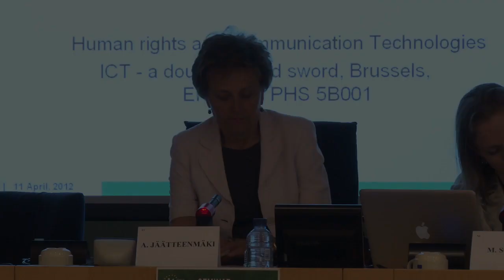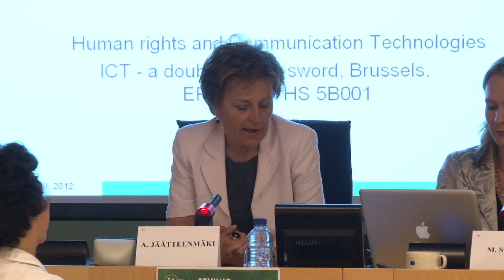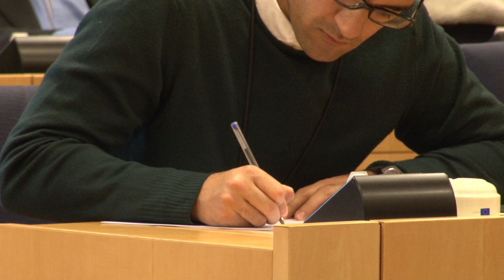Human rights and Communication Technologies [FULL Video] [EN]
ICT - a double-edged sword

FULL Video of the ALDE ADLE SEMINAR on Human rights and Communication Technologies

[WEB] go.alde.eu/events

An open internet and the free flow of information are true drivers of economic growth and promoting fundamental freedoms.
There are human rights concerns in ICT aiding and abetting the state. Where does the vendor responsibility start and where does it end?

What role should the internet freedom play in EU foreign policy?

Event date: Wednesday 11 April 2012 15:30 to 18:00
Location: BRUSSELS EP Room PHS 5B001

MEP's Concerned: Marietje SCHAAKE (Democraten 66) and Anneli JÄÄTTEENMÄKI (Suomen Keskusta)

[ALDEADLE-EVENT] [FULL-EVENT] [EVENT] [SEMINAR] [Language EN]

120411-ALDEADLE-EVENT-FULL-VIDEO-SEMINAR-ITC-Human-rights-Communication-Technologies